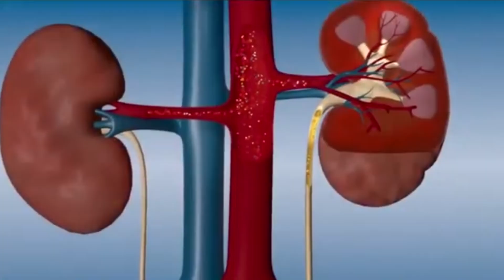NP DIABETES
La enfermedad silenciosa que avanza en Oaxaca.